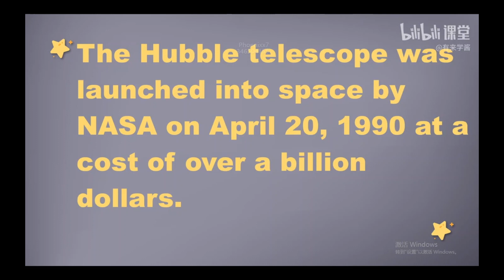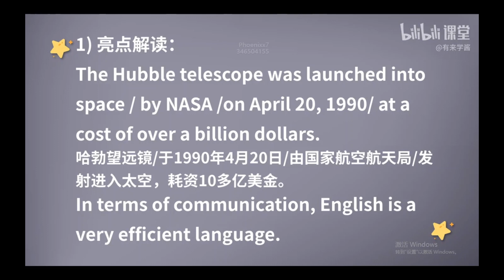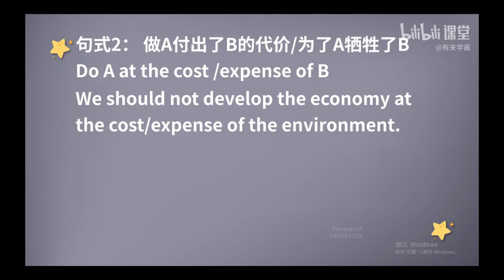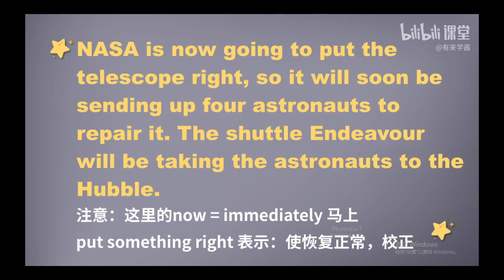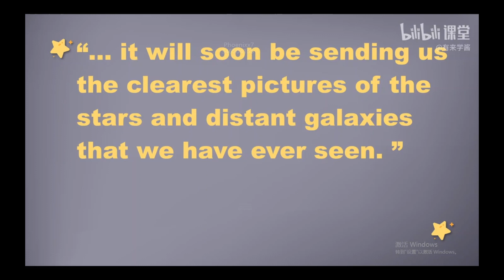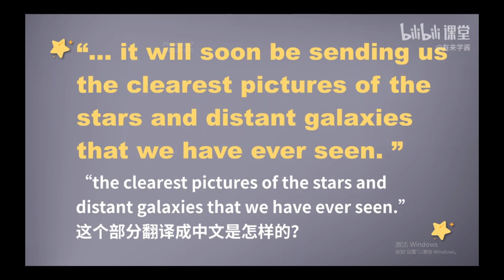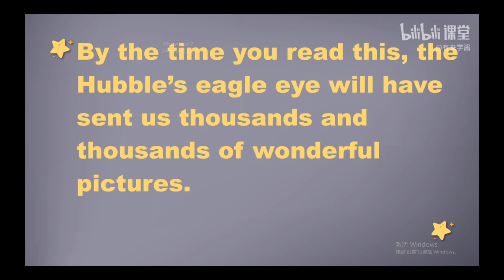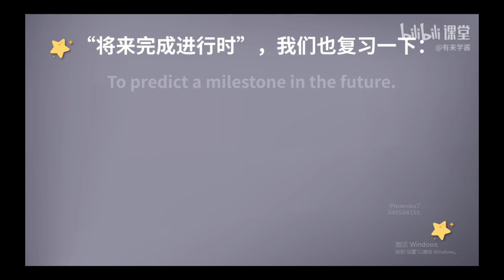《新概念英语第二册 》第61课 || 2 句型精讲 || New Concept English 2 II Listening English Practice PRACTICE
NEW CONCEPT ENGLISH 2 - PRACTICE AND PROGRESS
课程通过新概念二册这本教材，帮助学习者提升英语综合能力。
🌟用脱 口秀的方式趣味讲解单词
🌟用学思维的方式彻底搞定语法
🌟用讲故事的方式突破哑巴英语
🌟用说文化的方工提升思维广度

🌟课程分为：：
【词汇脱口秀】【句型精讲】【故事转述】三个模块，英语能力全面提升，轻松应对中高等级考试，沉淀英语思维，变身英语大神。
🌟视频版权归属：刘东欣老师，中欧国际工商学院MBA，前新东方上海《新概念英语》教研组组长，新东方《新概念英语》全国教学讲义主编。从事英文培训15年，每年教授数万。
🌟课程报名，b站搜：【英语大神蜕变计划】